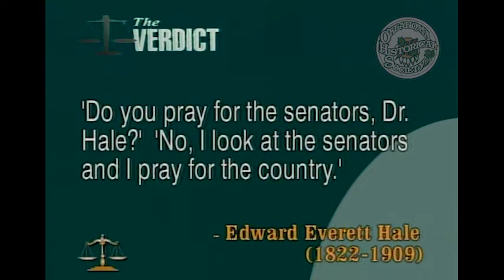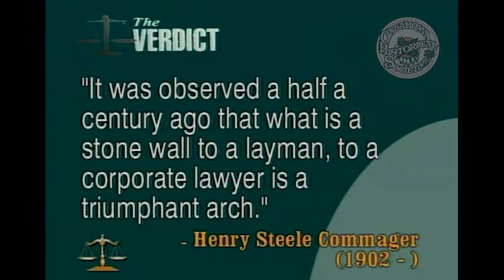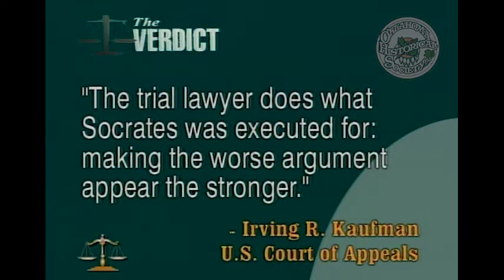The Verdict: What Say You Mike McCarville. 3/28/2004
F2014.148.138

Description: Guest: Mike McCarville, KTOK Radio. A discussion of current events with Mike McCarville. They talk about the recent book by Richard Clark, and the upcoming Senate race in Oklahoma.

Extent (quantity/size): 00:21:24

Subjects: Elections / Legal television programs / Local government